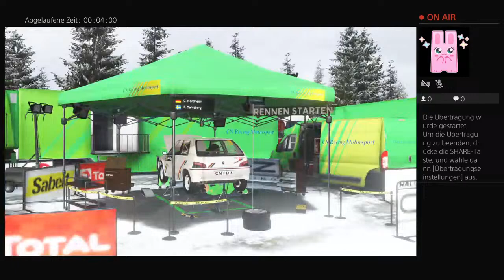Sébastien Loeb Rally Evo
I'm sharing gaming videos on this channel.
Let's watch let's plays.
I hope you'll enjoy watching them.